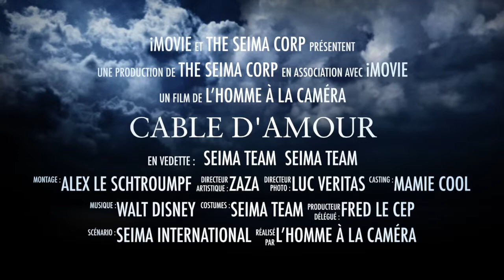SEIMA SARL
Tirage de câbles bêtisier chantier